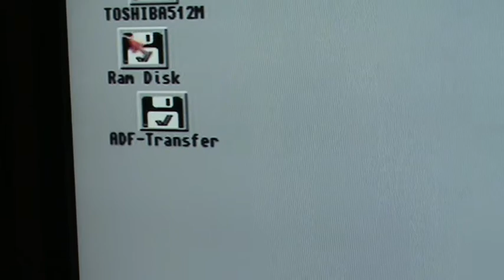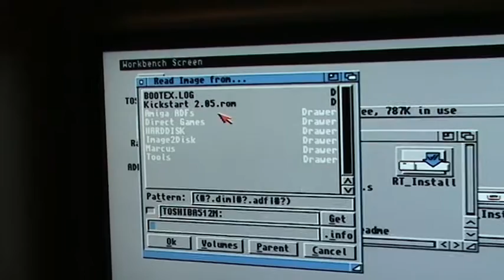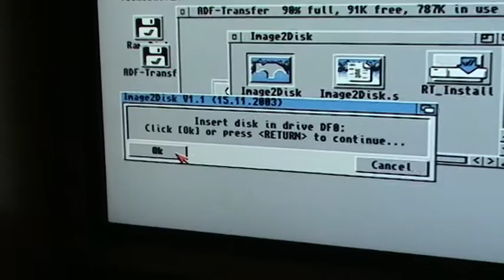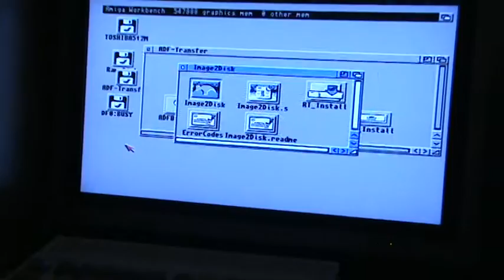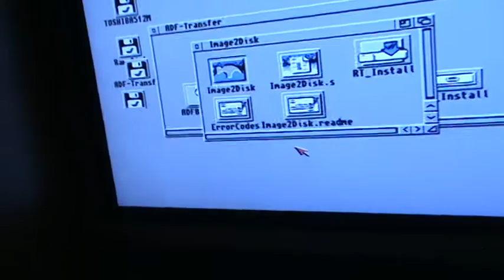AMIGA 600 1200 ADF TRANSFER PCMCIA CF